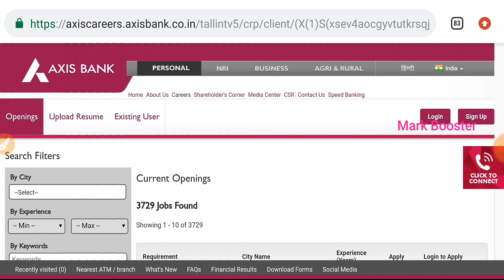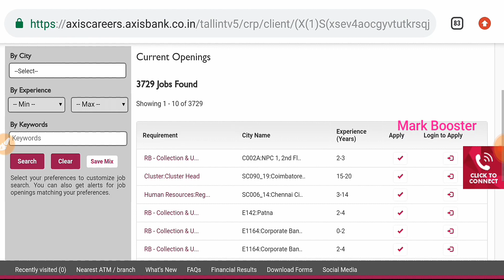Axis Bank Recruitment 2020 | Tamilnadu Bank Jobs 2020 | Axis Bank Jobs 2020 in Tamilnadu